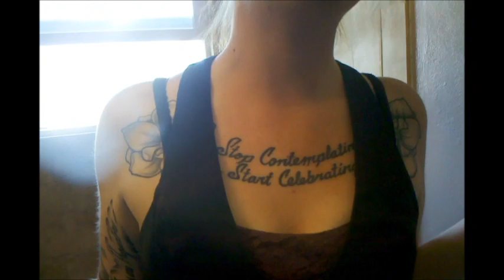GloZell Press Kit Photo Shoot ... by SK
I can't believe SK filmed this. Very nice of you Special Kevin.